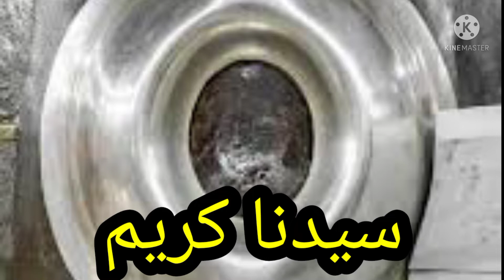حجةالوداع،حضورﷺنے کتنے حج وعمرہ ادا فرمائے/علامہ حافظ محمد خرم شہزاد فاروقی سیالوی